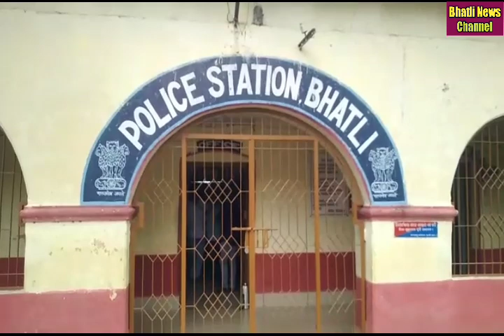ଝିକଝିକି ହତ୍ୟା ଘଟଣାରେ ଜେଲ ଗଲେ ସ୍ୱାମୀ, ସ୍ତ୍ରୀ ଓ ପୁଅ।